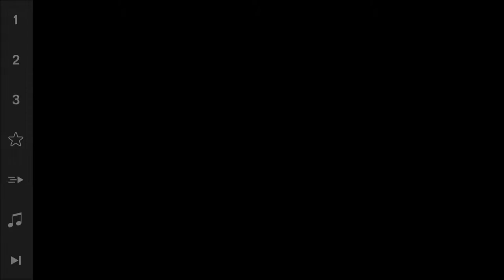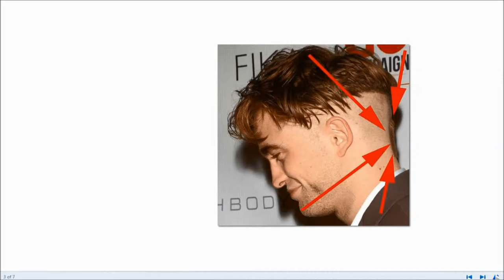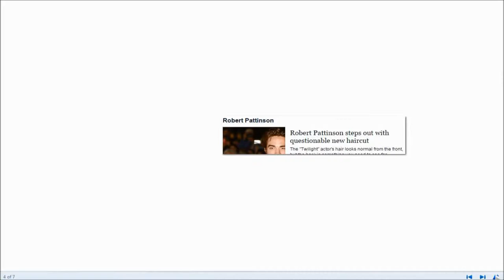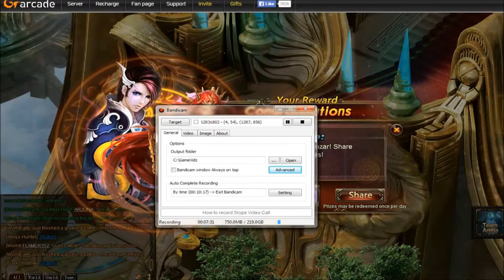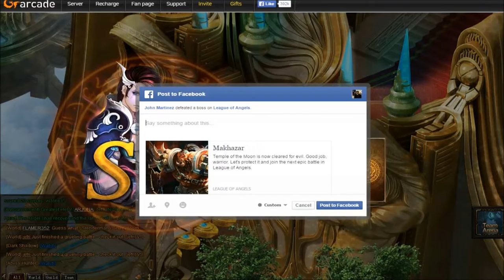Robert Pattinson Haircut and League Of Angels Online Mage Gameplay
Watch my Shoutout video to learn more about my channel:

John M Channel Shoutout is a discussion of the content I upload to my personal YouTube channel:

1. MMO's - Gloryland, Warflare, Marvel Avengers Alliance, Shadowbound, Wings of Destiny

2. Single player video games - Skyrim

3. Tributes

4. How To's